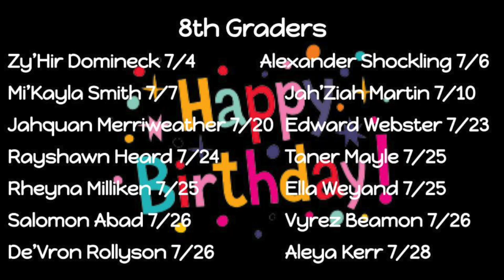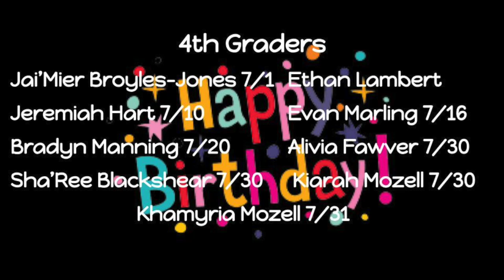Morning Announcements for May 18th, 2023